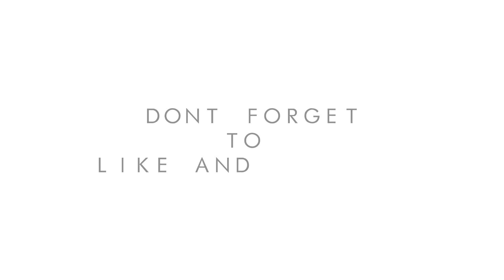HOBBYIST TO INFLUENCER_with She Who Bakes' Britt Whyatt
HOBBYIST TO INFLUENCER
with @SheWhoBakes @Britt Whyatt

It's the dream right? Make a full time career from something you love?
Or, for some, is it more about just becoming the 'influencer'?

Becoming a successful blogger (essentially becoming a leader for your specific niche) takes many years, and a LOTS of hard work - so it better be doing something you REALLY enjoy!

. and ideally something you'd just do anyway - with or without the potential of 'influencer' status!

In this weeks show @Liu Batchelor chats with the She Who Bakes blogger, author, tutor, @TEDxFolkestone speaker, (and much more!) Britt Whyatt about her journey from packet mixes to industry leader

Prefer Podcasts?

YouTube your thing?

Facebook Fan?

The Big Ideas Show is bought to you thanks to the support of sponsors
@The Glass Wipe Board Company

Folkestone based family business specialising in premium bespoke glass writing boards - which help you share your big ideas with your team

Produced and Powered by @LVB Creative